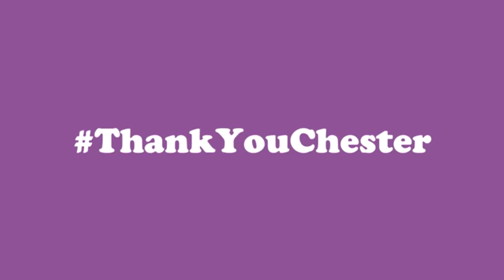Linkin Park - Breaking The Habit (Chopped & Screwed)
RIP CHESTER